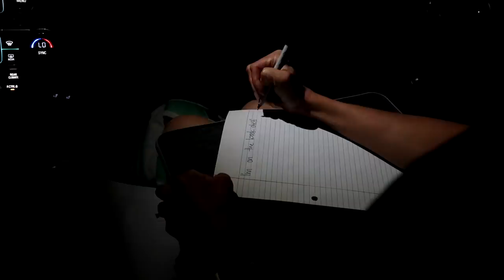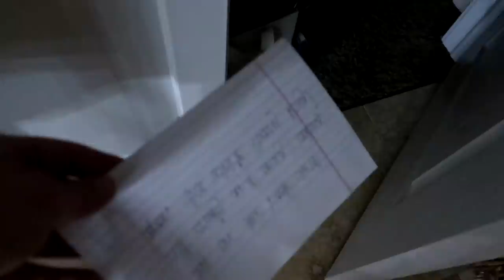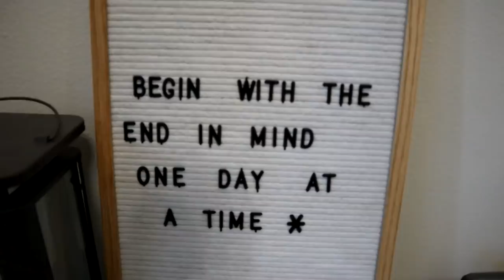Broke into The Ohana Adventure’s Home While they were INSIDE!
You all know how our house has been broken into and you also know we have done our fair share of breaking in! This time, we got into the house while the family was STILL IN THE HOUSE!

TANNERITES / YAWI
Orem, Ut.
84097